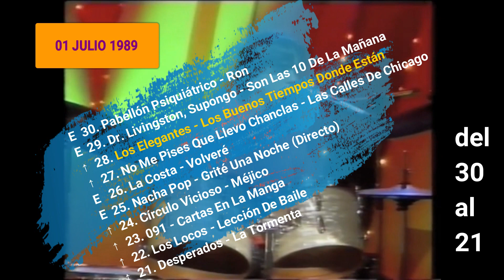LOS 40 PRINCIPALES 1 Julio 1989